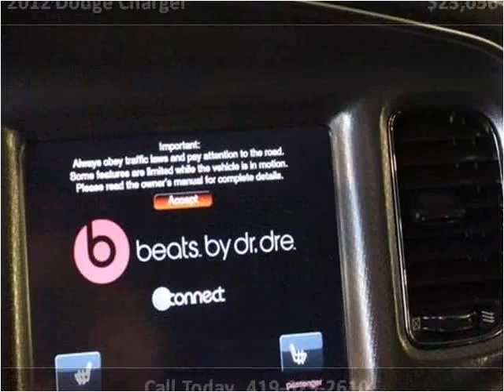2012 Dodge Charger Used Cars Minster OH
This 2012 Dodge Charger is available from Platinum Auto Group.